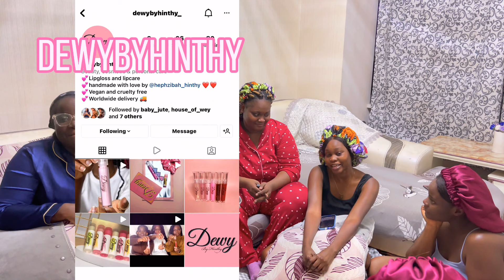WHAT'S YOUR RELATIONSHIP DEALBREAKER 🥵👈🏽?||GIRLS NIGHT 💃🏽( truth or drink 🔞🍹….)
💕🦋💕💕💕💕 *FAQ*💕💕💕🦋💕💕
what's my name? Ketsia Louhouamou kouka
where am I from? CONGO BRAZZAVILLE 🇨🇬
what do I use to film? 12 proMax
what do I use to edit? Imovie\VN\capCut